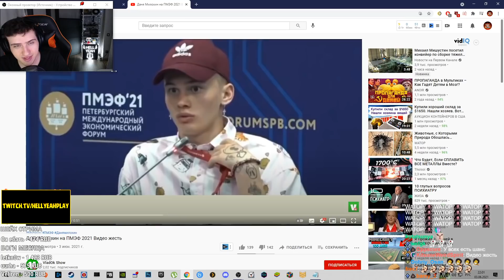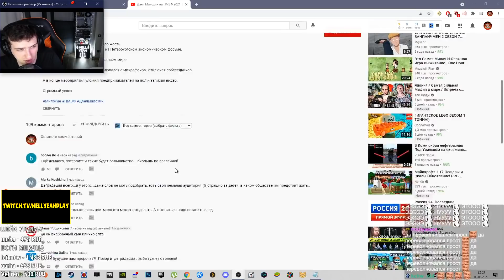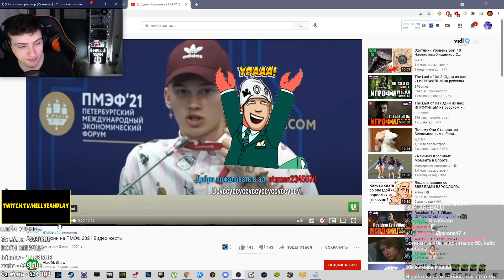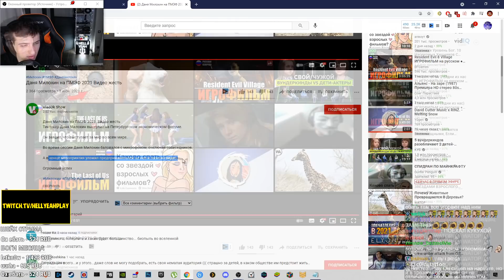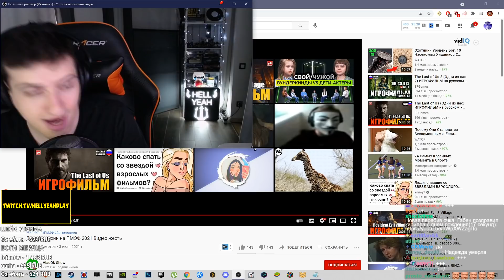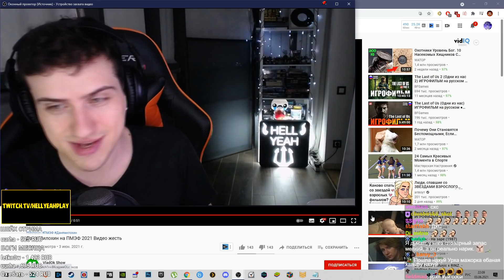ДАНЯ МИЛОХИН НА ПМЭФ 2021 // РЕАКЦИЯ HELLYEAHPLAY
Hellyeahplay смотрит: Даня Милохин на ПМЭФ 2021 Видео жесть
Видео с канала - VladOk Show